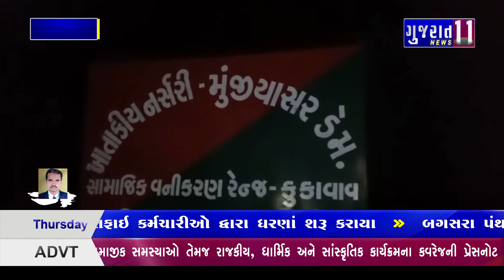બગસરા પંથકમાં હાહાકાર મચાવનાર દીપડાને ઠાર મરાયો લોકોએ લીધો રાહતનો શ્વાસ